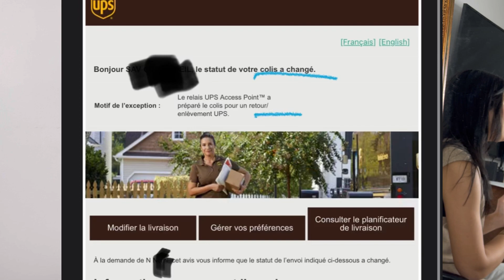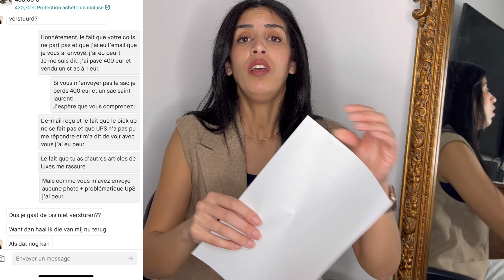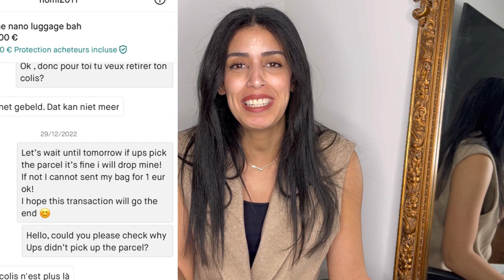Arnaque Luxe sur Vinted - Acheteuse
Aujourd'hui je vous présente pour une première fois une Story Time ou je vous raconte mon expérience dans laquelle je me suis fait arnaquée pour l'achat d'un sac de Luxe Céline.
je vous partage mes conseils afin de se retrouver dans cette situation et éviter toute arnaque.
Bon visionnage

xx
Amale

☀︎ JE PORTE ☀︎
Blazer Zara sans manches :

📸 Matériel vidéo :
Appareil Photo: Sony Alpha6000/Iphone 12 Pro Max
Micro  :  rode
Anneau lumineux :
Logiciel de montage : InSHot
Miniatures : InSHot